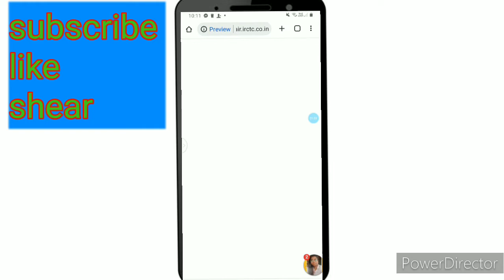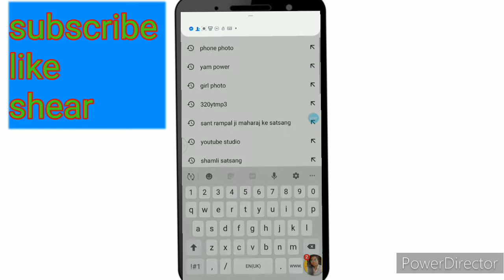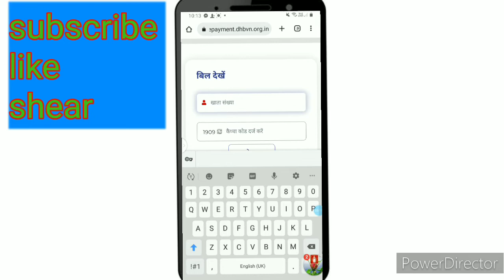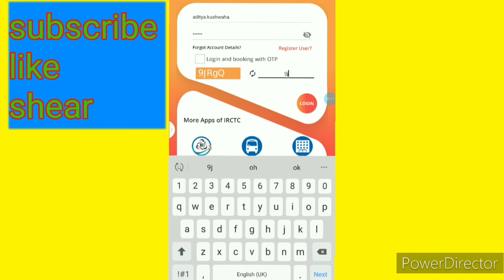बिजली बिल कैसे चेक करें 2022| bijli bill Kaise check kare |How to check electricity bill/bijli bill